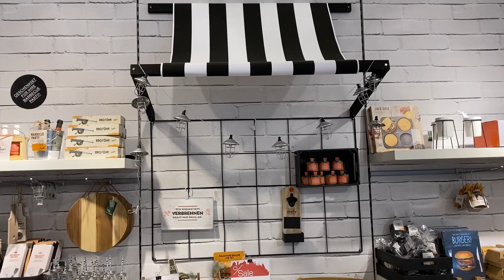Viral tiktok ringtone 2020//popular tiktok ringtone 2020(only instrumental music)all directions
Best#Tiktok#Ringtones

Follow These Steps:
*Comment, Your Ringtone Request.

Keyword Ringtones Buzz

Sad Ringtone,Top 5 Sad Ringtone 2019,